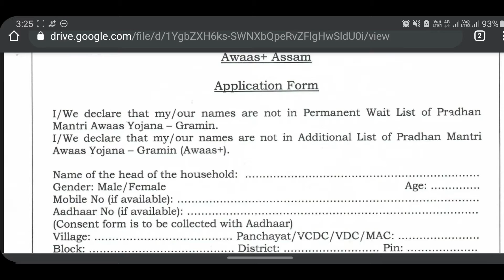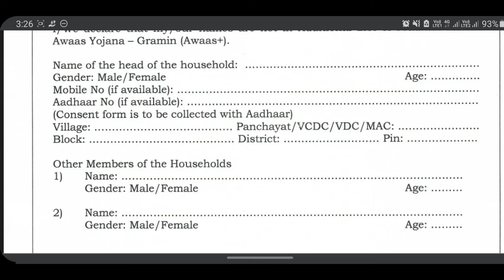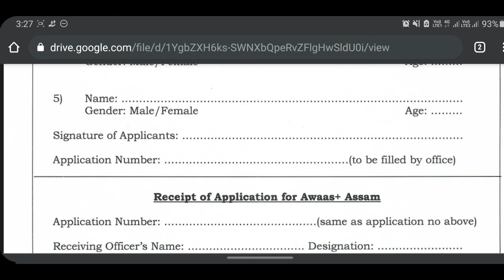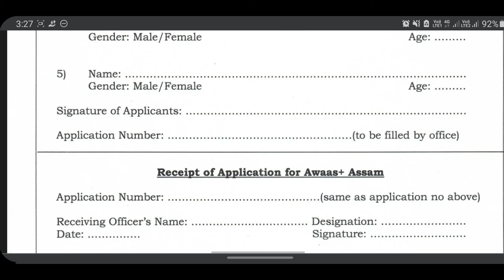Pradhan Mantri Awas Yojana Gramin New Form 2021 !! How To Apply Online Application Form